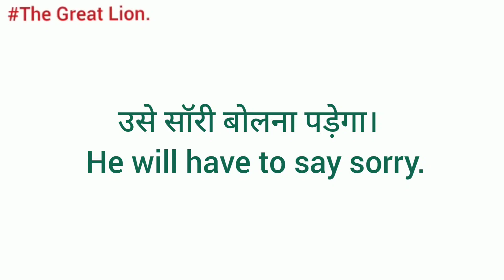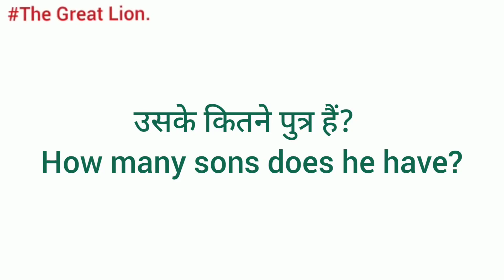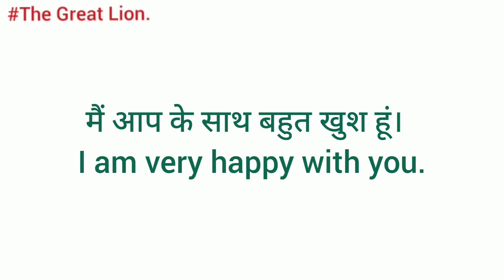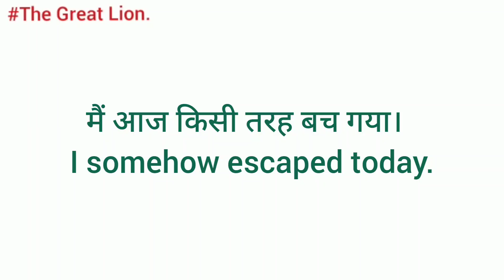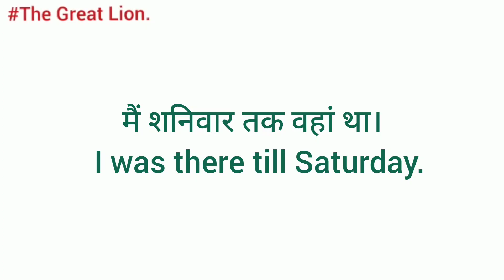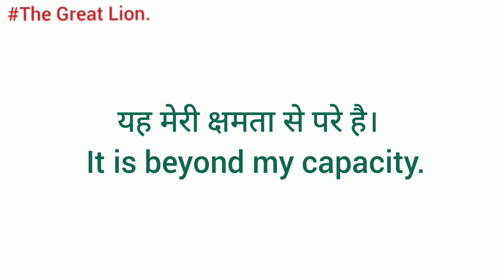Listen and practice/Daily use English sentences/The Great Lion.